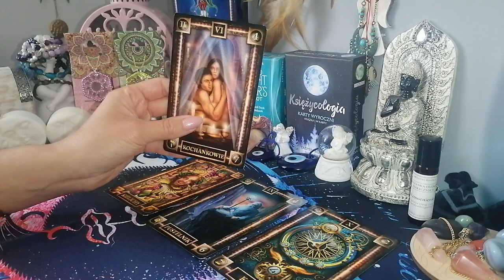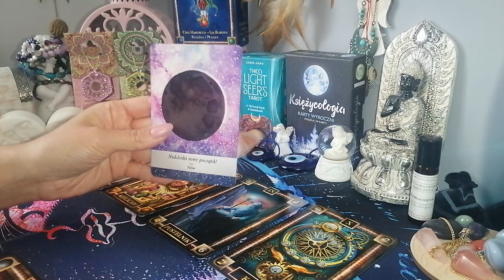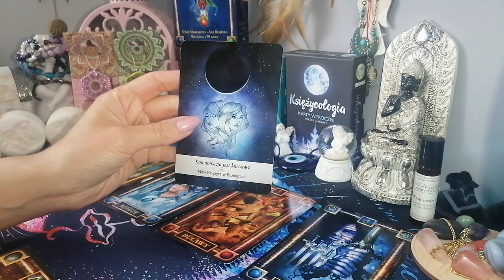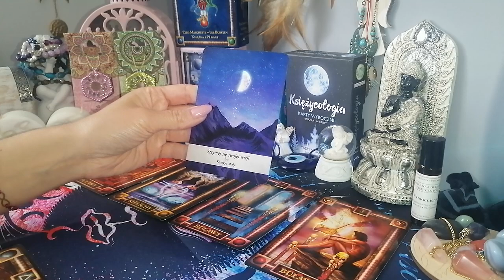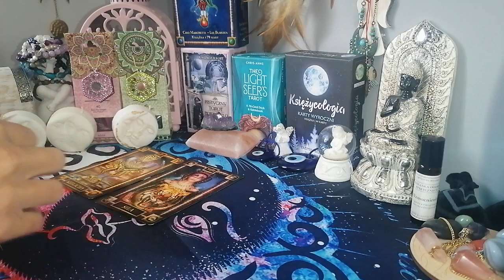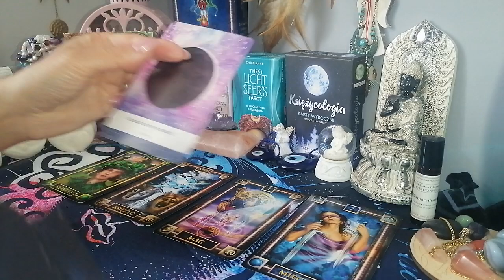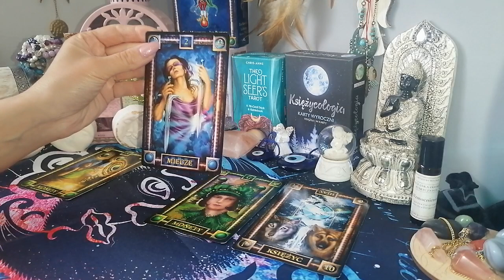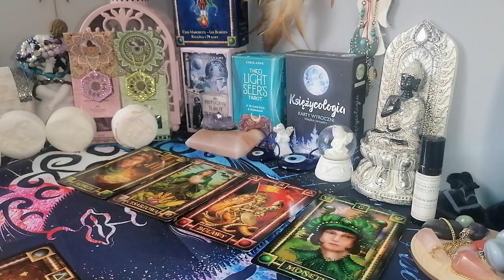pełnia księżyca w Strzelcu 4 czerwiec 2023 / wszystkie znaki zodiaku 🌑🌕🔥🔥❤️❤️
Zapraszam do czytania na pełnię księżyca w Strzelcu.

RAK 3:00
LEW 6:15
BARAN 9:08
KOZIOROŻEC 11:20
WAGA 13:47
PANNA 15:49
SKORPION 18:04
STRZELEC 20:18
BYK 22:27
WODNIK 24:57
BLIŹNIĘTA 27:16
RYBY 29:20